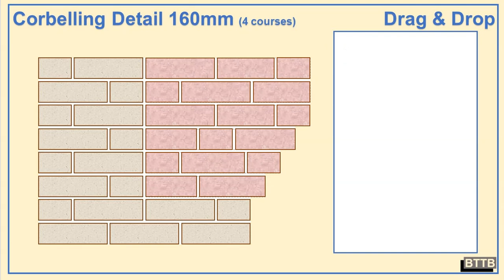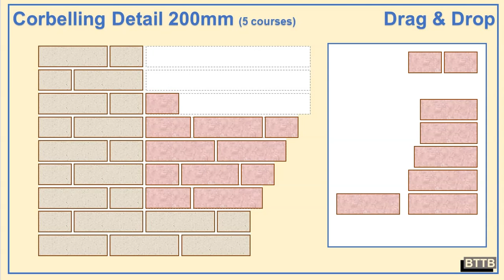BTTB Three Corbelling Drag and Drop Exercises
A short video showcasing the 3-task corbelling drag and drop activity for brickwork tutors and their apprentices and students.

Hopefully not too contentious as I know there will be many different interpretations of a correct solution for each. I have steered clear of anything less than a half-bat. To encourage that wider discussion and extend learning in lesson, the size of the bricks to be placed can be adjusted within the activity to create alternative solutions if required.